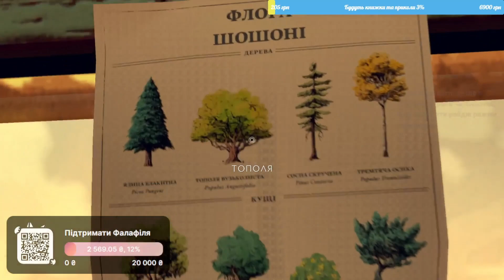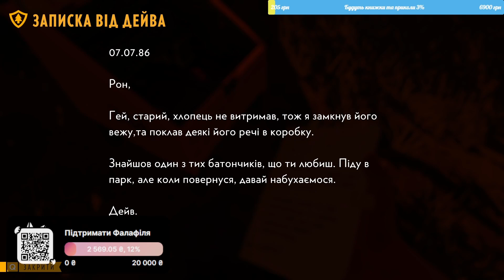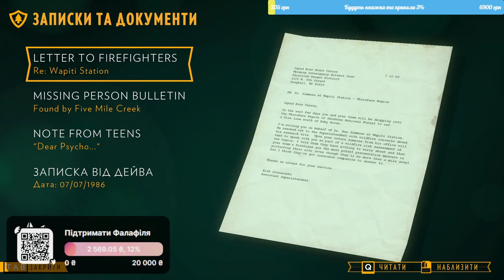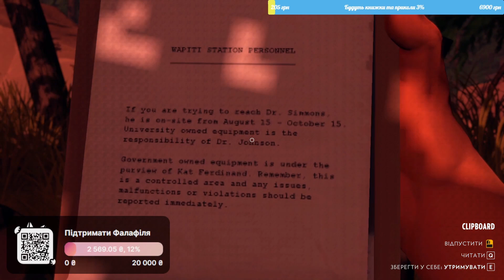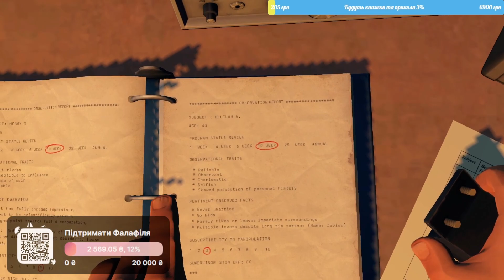параноя на природі [Firewatch]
Передостанній епізод Firewatch вже з нами. Генрі продовжує робити те, що йому вдається найкраще: блукати та не розуміти нічого. Параноя переслідування, постійне відчуття присутності зайвих осіб, а може взагалі істот з потойбіччя, загадкові сілуети та знаряддя допомагають хіба що збожеволіти.

Ну нічого, правда і відповіді вже зовсім близько.
Сподіваюся.

ІгроладТаДієвидло це можливість спокійно, без відстежування часу пограти в ігри.